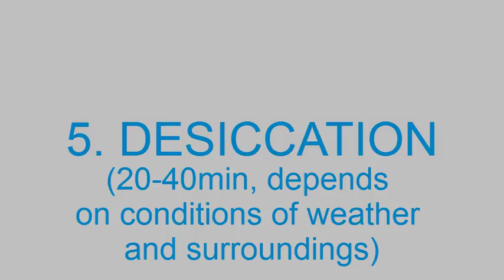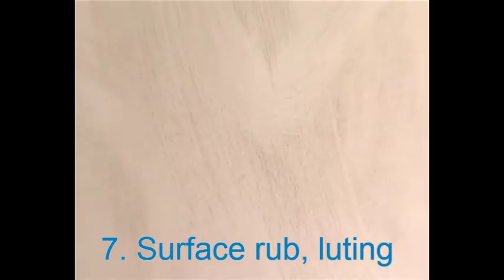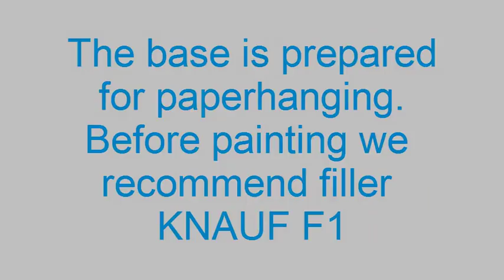Machine Applied Gypsum Plastering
KNAUF gypsum plastering technologies